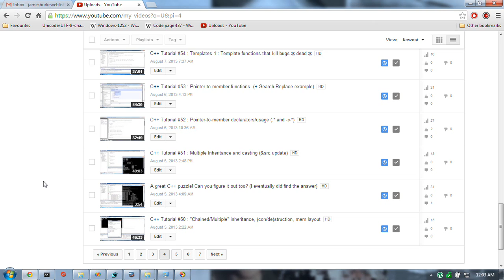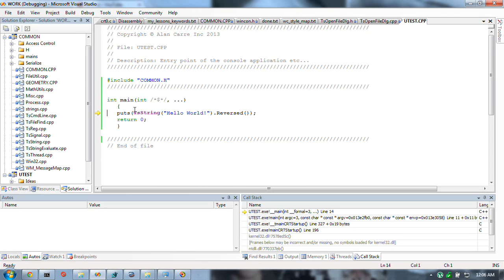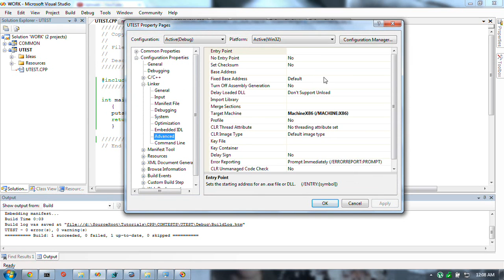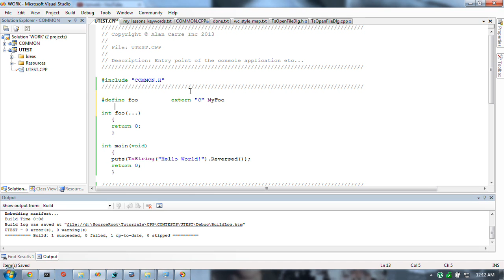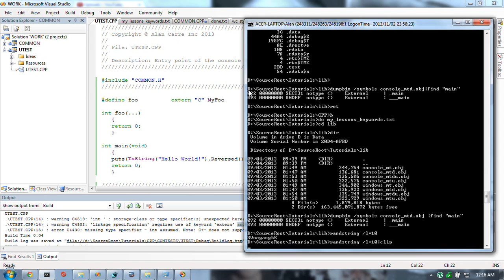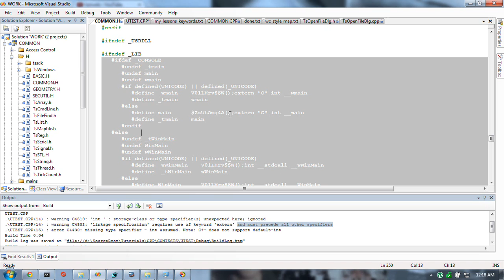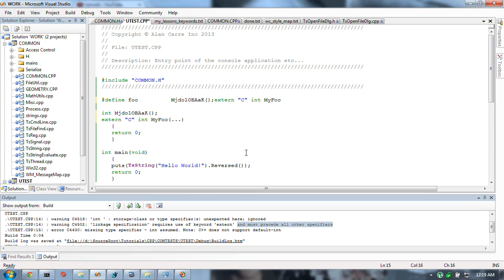C++ Puzzle Answer #1 : Solution to puzzle (C++ series ~#50)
The question was "How to make a C++ function declaration in a C++ file and have it come out as a C function?"

//or equivalently

... in a C++ file and have it compile?

The answer is as follows...

- A